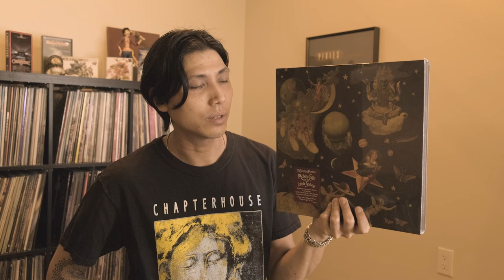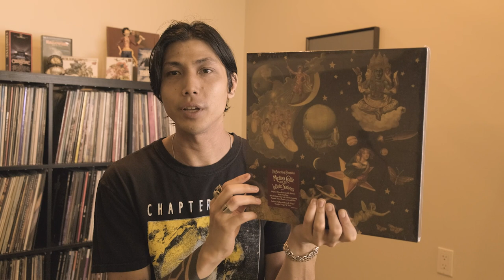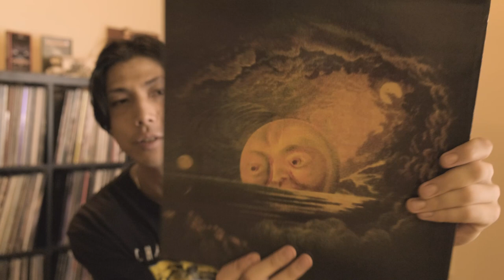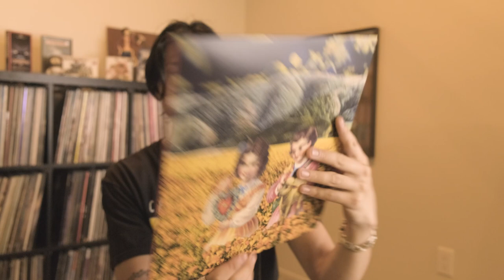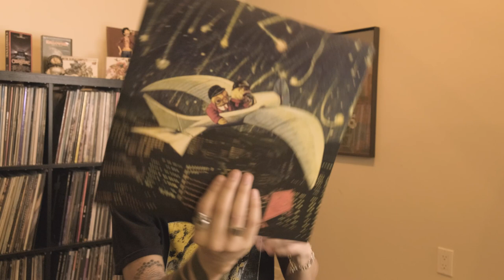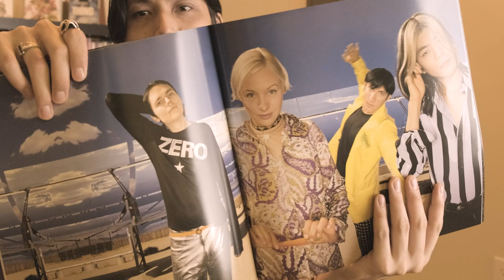The Smashing Pumpkins - Mellon Collie And The Infinite Sadness Vinyl Unboxing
Today we're unboxing and talking interesting facts about The Smashing Pumpkin's legendary album Mellon Collie And The Infinite Sadness.  A double album where the band went above and beyond musically.  Since this was a 4LP box set it took a while to open.  Sit back and enjoy the video!

Video produced and edited by Thyme Nord.